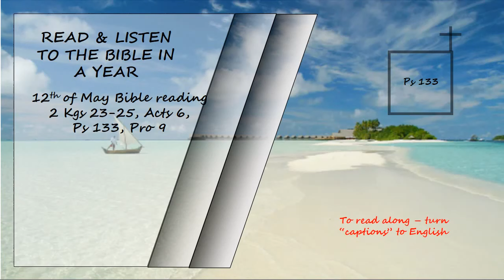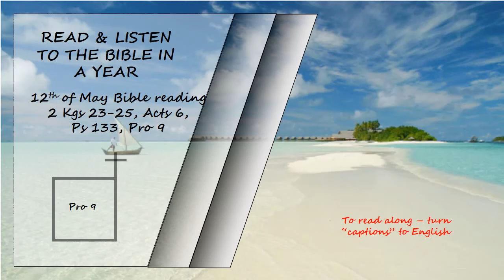OT, NT, Ps, Pro Listen to the Bible in a year 12th of May Bible Reading Read by David Suchet